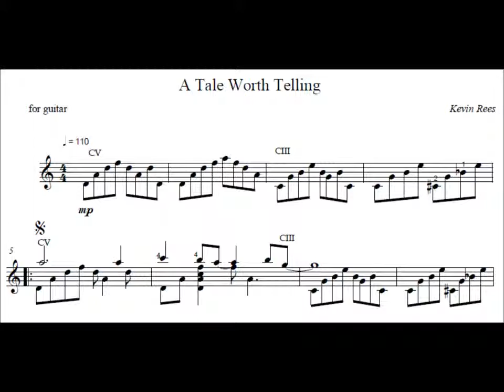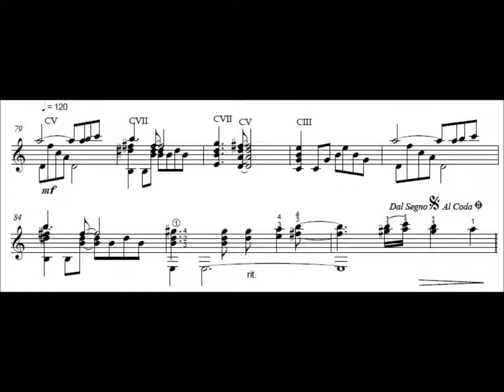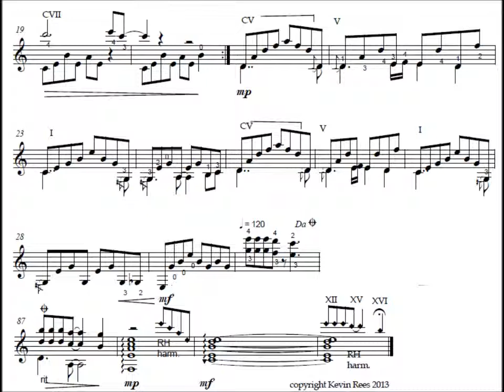A Tale Worth Telling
A solo guitar piece from my album Blueshift, available for download at kevinrees.bandcamp.com